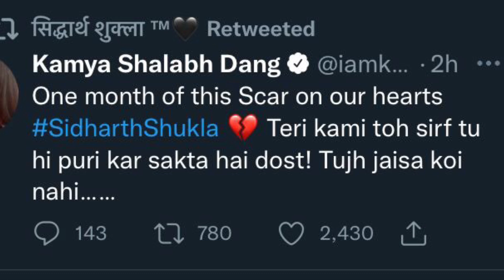Sidharth को गए हुआ 1 महीना, अभी भी सदमे में करीबी दोस्त| Close Friend on Sidharth Shukla One Month